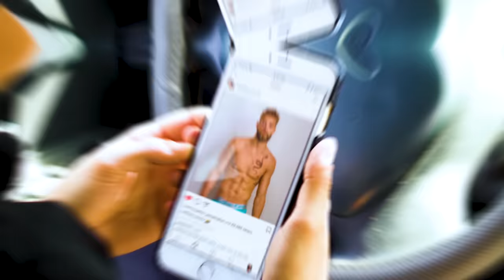ON DUTY (Ep. 1) | Inanna Sarkis & King Bach